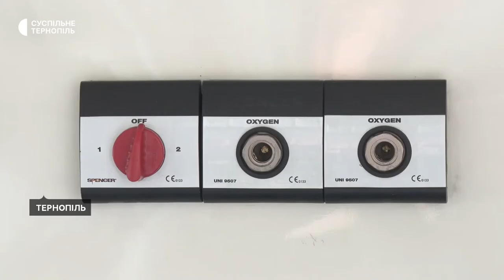Евакуаційну швидку для розвідників готує тернопільський військовослужбовець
Швидку за понад двісті тисяч гривень придбав для розвідників військовослужбовець з Тернополя разом із родичами та друзями. Це авто пригнали з Італії. Його планують дообладнати та відправити для евакуації поранених.